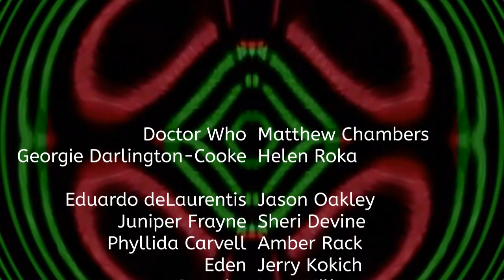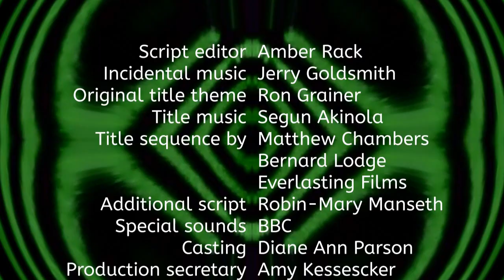Doctor Who Audio Dramas - 197 Serenity part two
Coming soon on Unearthly Haunts, this year’s Hallowe’en special will be coming from the infamous Marringate. Join the gang as they visit the most haunted place on the planet to experience first-hand the malevolent presence known as the Phantom of Marsden Grange and witness the community’s dark past. What secrets will they uncover? Will Phyllida, Juniper and Eduardo be able to discover the evil at the heart of this 100-year-long reign of supernatural terror?

N.B. This episode was pieced together from surviving recordings the team made during their investigation. It has been released with permission from the family of the deceased. Contains scenes some may find disturbing.